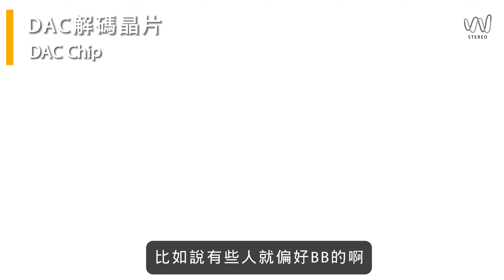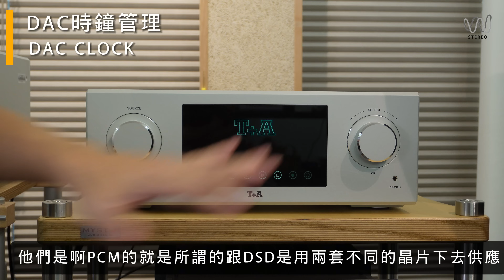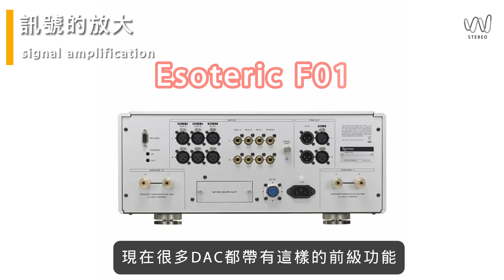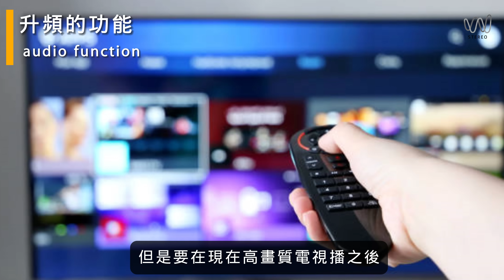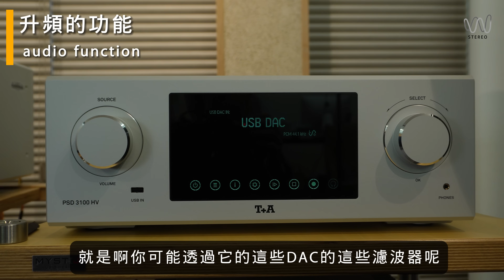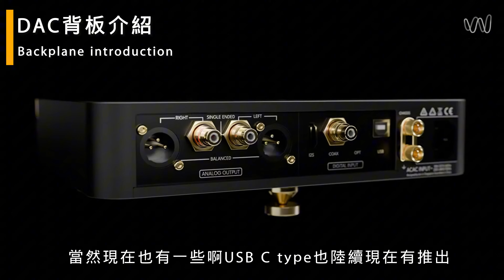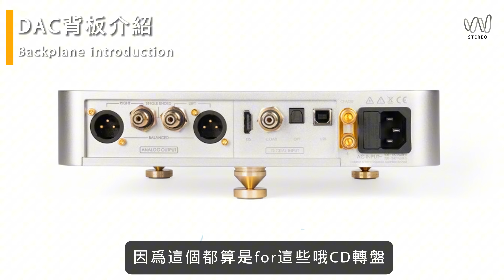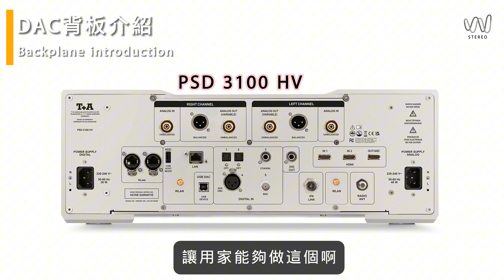［發燒音響提升］音響系統好聲秘訣的關鍵角色之一是什麼？到底該注重訊源還是喇叭端？